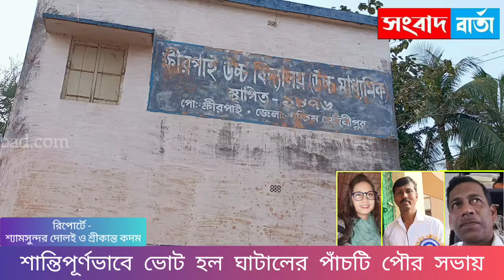শান্তিপূর্ণভাবে ভোট হল ঘাটালের পাঁচটি পৌর সভায় || দেখুন সারাদিনের ভোটের খবর একনজরে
চ্যানেলের নাম : "Curiosity Sangbad Barta"

আপনার এলাকার খবর ও কোনোকিছুর বিজ্ঞাপন দিতে হলে যোগাযোগ করুন আমাদের নীচের দেওয়া Whatsapp নাম্বারে।👇👇👇♦️♦️👇👇

📌Contact - Lakshmikanta Dasthakur
📌♦️আমাদের ফেসবুক পেজটি ফলো করুন .